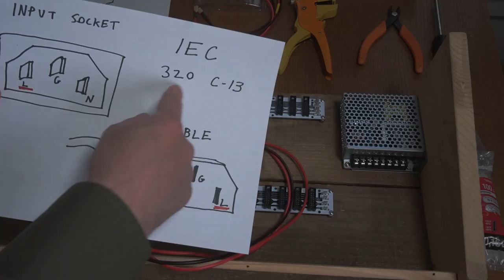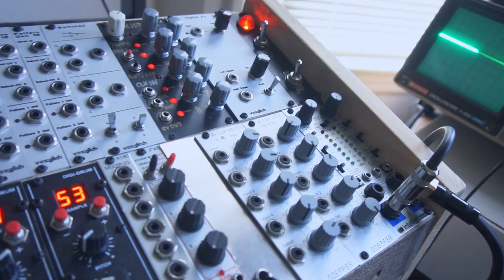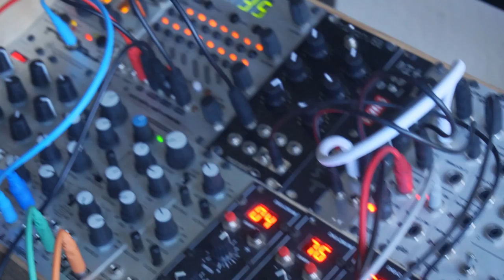DIY Eurorack Case Part 2: Power Supply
In this video I finally finish up wiring my reclaimed wood eurorack style synth case. I show how to install a basic switchmode power supply using a busboard, Meanwell RT-50B, some wire, and a few connectors.

SUPPLIES USED:
16" eurorack bus-board by Jacob Barss-Bailey: